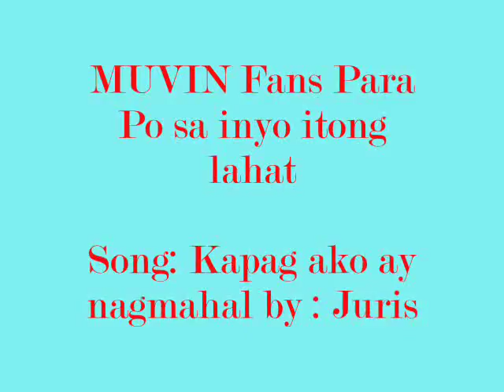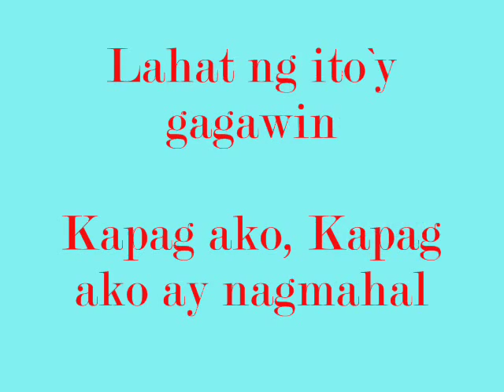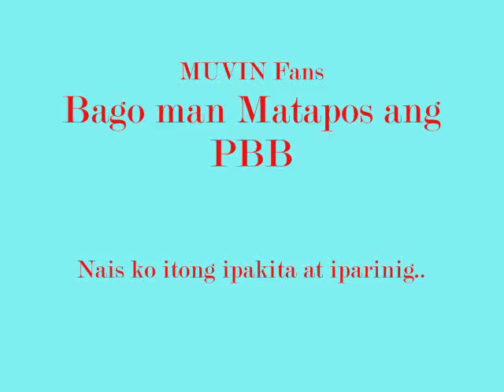Kevin & Pamu loveteam - (Kapag ako ay nagmahal By: Juris) /Lyrics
Song : Kapag ako ay nagmahal by: Juris / Lyrics
Bago man matapos ang Pinoy Big Brother Nais ko itong Ipakita at iparinig.
At nag papasalamat ako sa lahat ng MUVIN Fans!!Tuloy lang po ang Suporta